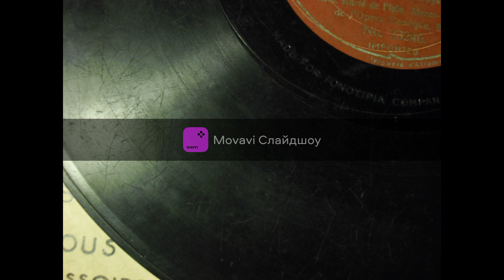Chaliapine`s full art, Part 8.